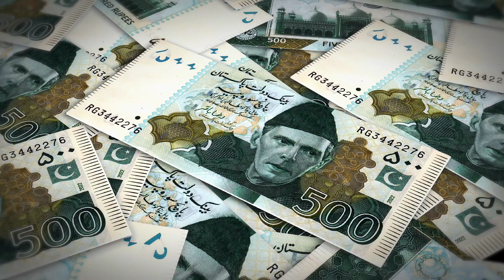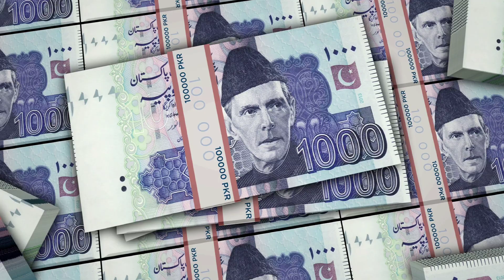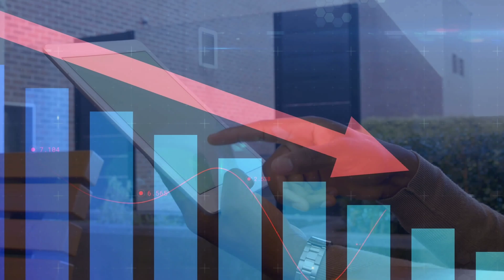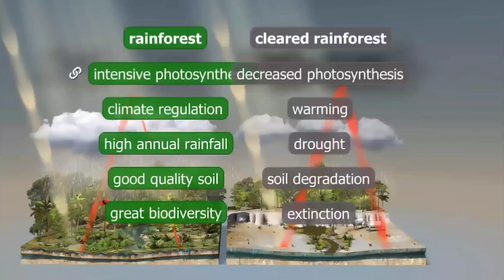"Pakistan's Water Emergency & 2025 Flood Risks: Act Now! | Sohail Azam"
Dear Viewers, Pakistan faces an existential water crisis that threatens the heart of our nation! 🚨 Our reservoirs are drying up, Himalayan glaciers are melting at an alarming rate, and India's aggressive water policies are choking our rivers. This crisis is devastating our economy, agriculture, and the lives of millions. From the catastrophic floods of 2010 and 2022 to the severe droughts of 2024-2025, Pakistan is trapped in a cycle of water scarcity and flooding.

In this in-depth video, we uncover the root causes: climate change, poor water management, and violations of the Indus Waters Treaty. We analyze the critical state of major dams like Tarbela (down to 6.8 MAF storage), Mangla, and Rawal, and the looming threat to hydropower and food security. With wheat and rice production down 15% in 2024 and 62% less rainfall in Sindh, our farmers are struggling, while urban areas like Karachi face water supply only 2-3 times a week.

We also highlight the human toll: women in rural areas spend 4-6 hours daily fetching water, and 53,000 children die annually from waterborne diseases like cholera. Protests in Balochistan and Sindh reflect the growing unrest, with billions in economic losses.

But there’s hope! 🌱 We discuss actionable solutions: building new dams like Diamer-Bhasha (8.1 MAF) and Mohmand, modernizing barrages like Sukkur and Chashma, adopting drip irrigation to save 50% water, and enforcing rainwater harvesting. We also call for stronger governance, real-time flood monitoring, and international cooperation to counter India’s data-sharing halt and water aggression.

Join us to understand this national emergency and learn how YOU can help. Let’s make our country green and resilient again! 💧🇵🇰